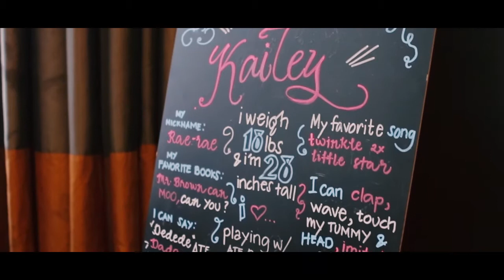Kailey Rae's 1st Birthday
Event: Kailey Rae's 1st Birthday and Dedication
Venue: Cafe 8, Crimson Hotel
Date: November 10, 2018
Host: Magical Entertainment By Chicco
Photo & Video: Mycamshop Studio